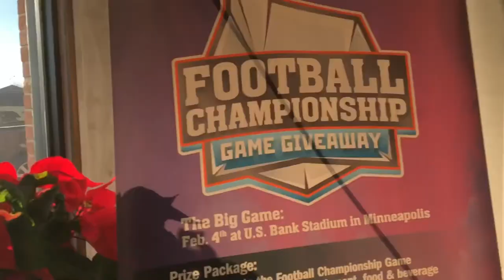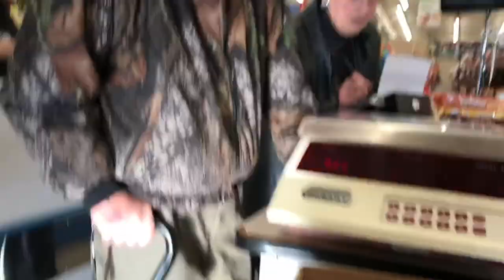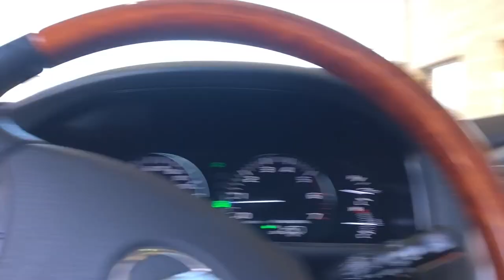Mills Fleet Farm Vlog from back on December 8th, 2017 With my Grandparents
I found this on my laptop top, it was a vlog that I apparently forgot to upload back in 2017. I just figured I'd share and upload it so I don't lose it and the memories and can delete off my laptop. I was only 20 at the time and grandparents were both 90. And both are still doing well, both are now 94.